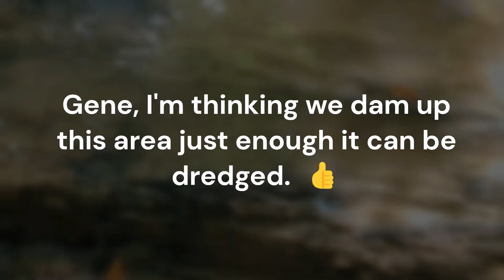Bedrock too Good to be True?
Gene Nash Guides Me to a Prospector's Wonderland, but Where's the Gold?